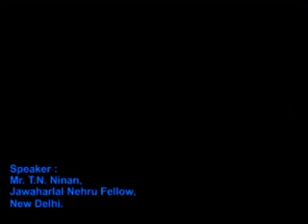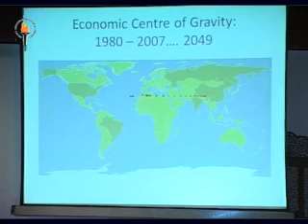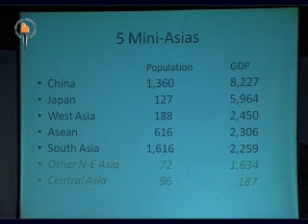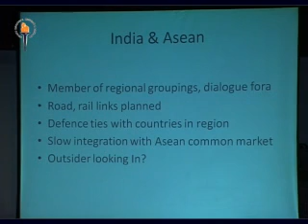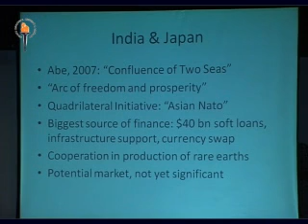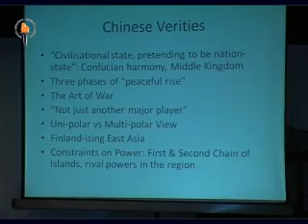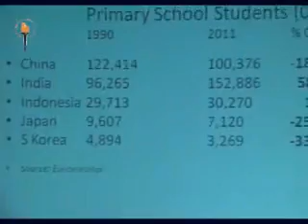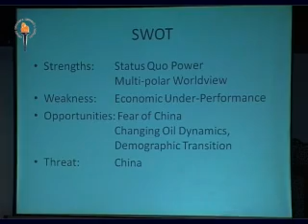‘India in a Changing Asia’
Mr. T.N. Ninan,
Jawaharlal Nehru Fellow,
New Delhi.12-09-2013